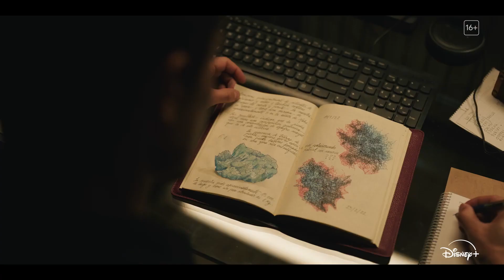Desde el Mañana | Tráiler Oficial | 2024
Desde el Mañana | Tráiler Oficial | Disney+

La trama de Desde el mañana es lo que más te recordará a Estoy vivo, una de las mejores series creadas por Daniel Écija. Gabriela es una madre de familia que descubre que en su casa tiene un material que, cuando es tocado, le permite ver fragmentos del futuro. En una de esas visiones, observa atónita la muerte de su hija. Aunque al principio piensa que las imágenes responden a algún tipo de desequilibrio mental, todo cambia cuando Andrés, un policía del pueblo, le cuenta que tuvo una experiencia similar.
Marta Hazas, Álex González, Denisse Peña y Gabriel Guevara son los protagonistas de Desde el mañana.